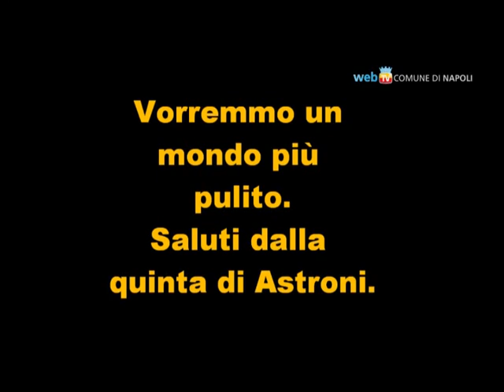Educambiente: dai piccoli una lezione di differenziata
Premiazione in Comune per i piccoli protagonisti di Educambiente, la campagna di sensibilizzazione sui temi della raccolta differenziata promossa da Asia nell'ambito del progetto Città Ecologica.